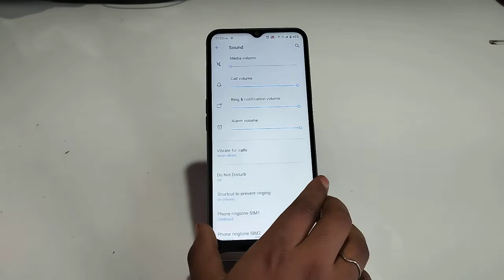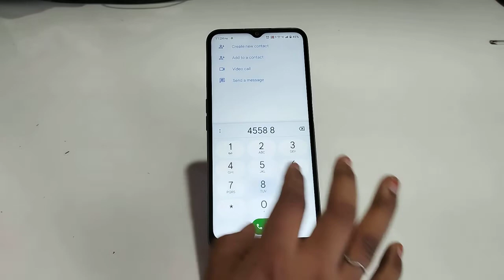How to enable dial pad sound in Realme C30, dial pad sound kaise on Karen, dial pad sound setting,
dailpad_sound Realme C30